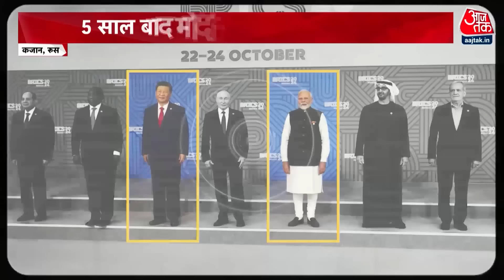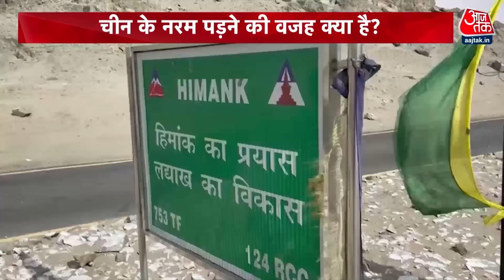PM Modi- Xi Jinping Meeting: 5 साल बाद PM Modi और चीन के राष्ट्रपति शी जिनपिंग के बीच मुलाकात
कजान में 5 साल बाद प्रधानमंत्री मोदी और चीन के राष्ट्रपति शी जिनपिंग के बीच मुलाकात हुई. इस दौरान प्रधानमंत्री मोदी ने शी जिनपिंग से मुलाकात में दो टूक तरीके से याद दिलाया कि रिश्तों की बेहतरी के लिए सीमा पर शांति सबसे जरूरी है.